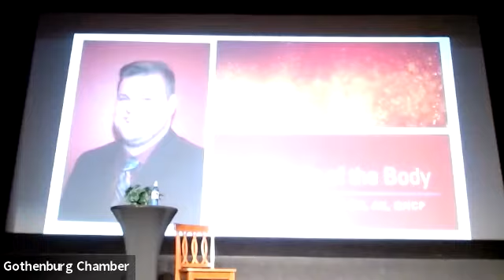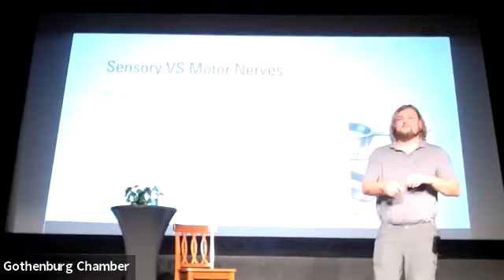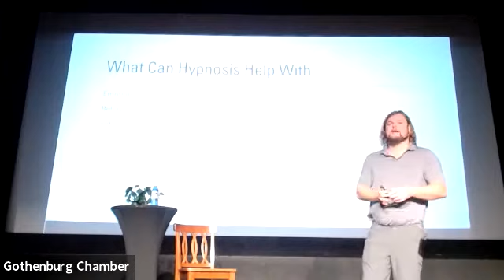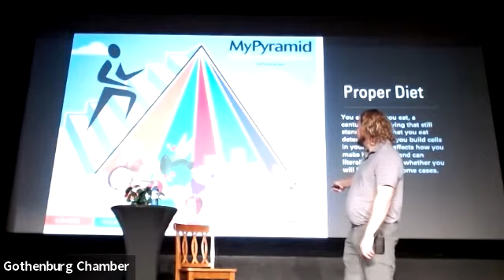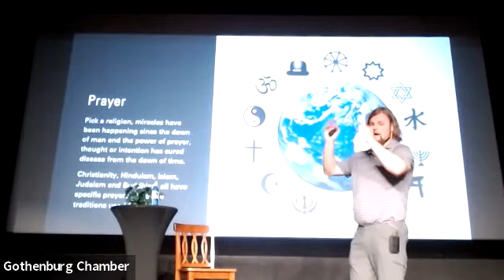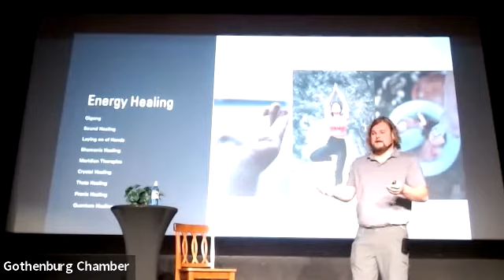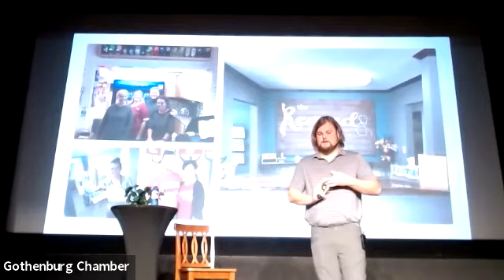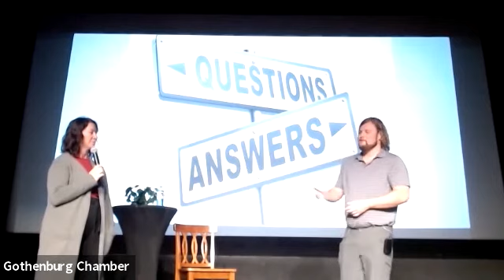NOVEMBER Power Lunch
Dr. Austin Fletcher shares "Holistic Healing" during the November Power Lunch presentation.